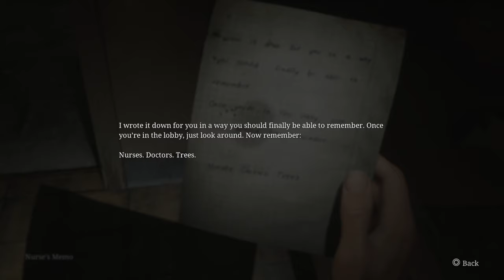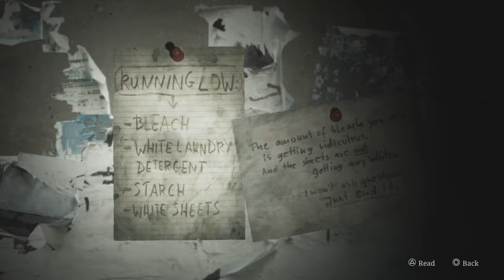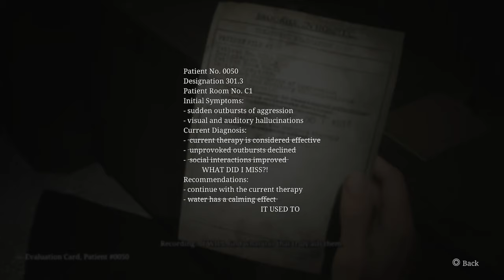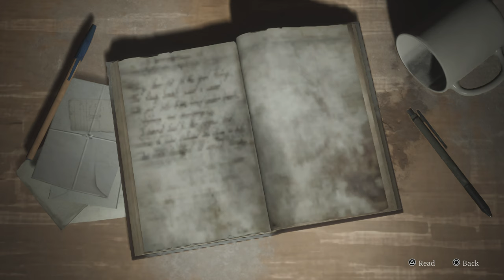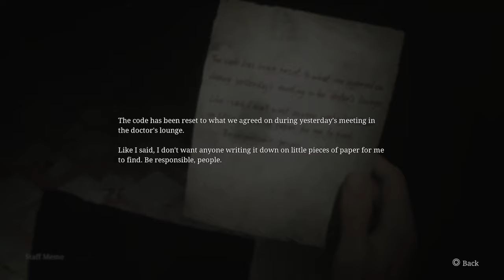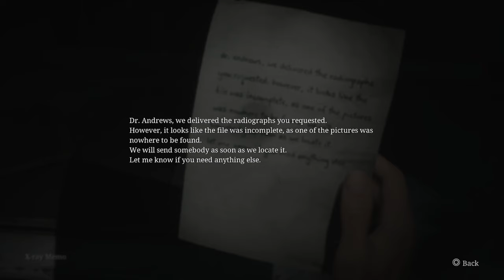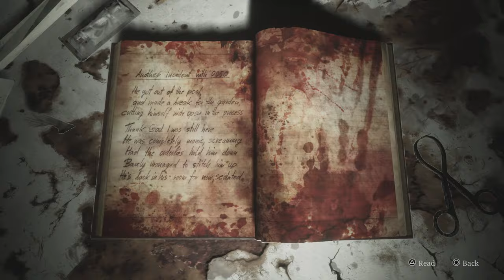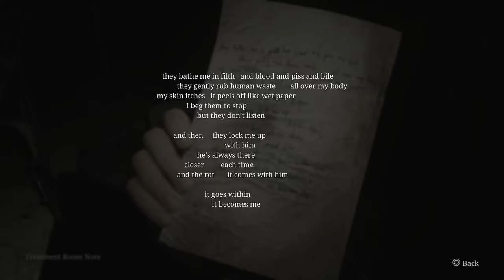🔥 Silent Hill 2 Remake #3 - Hospital (Survival Horror Game)